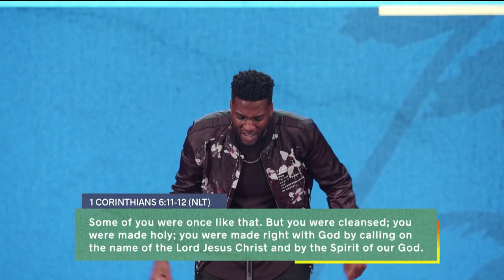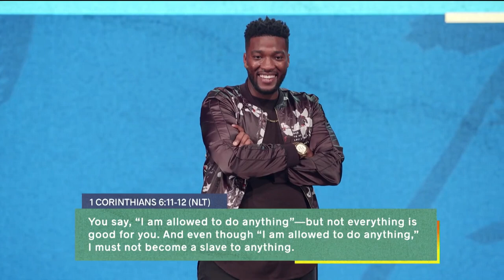The Truth About Sex & Marriage Pt. 2 - Pastor Mike Todd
When it comes to advice about relationships, marriage, and sex, most people tend to look in all the wrong places. Everywhere we turn, we're promised pleasure and happiness, but we're left feeling hurt and empty. In this video from Hope City Church's XO series , Pastor Mike Todd uncovers some of the  biblical truths behind sex, marriage, and being single.